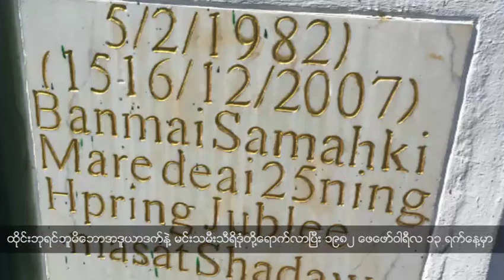၂၀၀၈ ဥပဒေပြင်ဆင်ရေး ထောက်ခံပွဲနဲ့ကန့်ကွက်ပွဲ မြစ်ကြီးနားမှာပြုလုပ်(ဩဂုတ်လ ၁၇၊ ၂၀၁၈)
အမေရိကန်သမ္မတထရမ့်နဲ့ တွေ့ဆုံခဲ့တဲ့ကိစ္စနဲ့ပတ်သက်ပြီး KBC ဥက္ကဋ္ဌ သိက္ခာတော်ရဆရာဆမ်ဆွန်က မြစ်ကြီးနားမှာ ပြန်လည်ဝေမျှခဲ့ပါတယ်။
ထိုင်းဘုရင်မမွေးနေ့မှာ ထိုင်းရောက်ကချင်တွေက သစ်ပင်စိုက်ပျိုးခြင်းနဲ့ ဂုဏ်ပြခဲ့ကြပါတယ်။
၂၀၀၈ ဖွဲ့စည်းပုံအခြေခံဥပဒေပြင်ဆင်ရေးကို ထောက်ခံခြင်းနဲ့ ကန့်ကွက်ခြင်း လူထုဆန္ဒဖော်ထုတ်ပွဲကို မြစ်ကြီးနားမှာ အခုပတ်အတွင်းမှာပဲ ရှေ့ဆင့်နောက်ဆင့် ပြုလုပ်ခဲ့ကြပါတယ်။